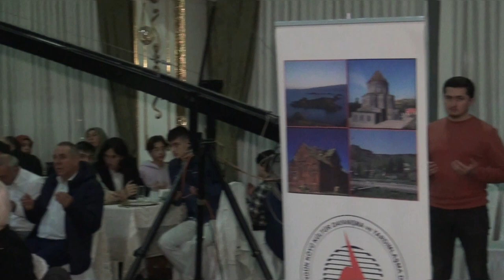2023 AYDINGÜN KÖYÜ KAZ GECESİ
Kamera Yapım